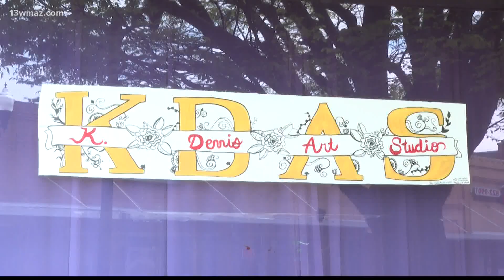Marine veteran opens new art studio in Fort Valley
A Fort Valley woman is hoping to bring a safe space for people to express themselves -- all with a paint brush. Keisha Dennis is a Marine Veteran who spent 15 years in active duty. The transition back to civilian life inspired her to take the step toward being a business owner. She says she was encouraged to start the studio in Fort Valley after seeing a couple local recreation centers had closed.

13WMAZ News is the #1 station for news and weather in the Central Georgia area, serving people in Dublin, Macon, Milledgeville and Warner Robins.